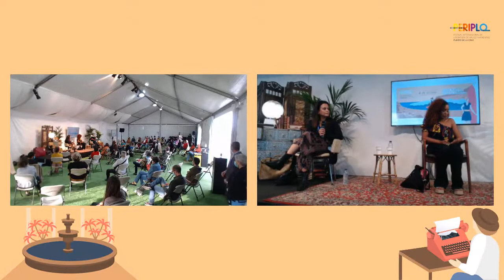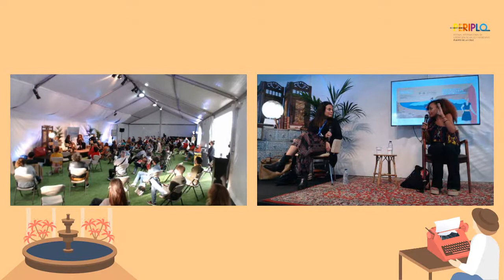Festival Periplo 2020 - Presentación ‘Hija del camino’, Lucía Mbomio (24/10/2020)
‘Hija del camino’ es la novela debut de Lucía Mbomio, una historia rompedora sobre la búsqueda de la identidad personal, que nos presenta en Periplo, Festival Internacional de Literatura de Viajes y Aventuras de Puerto de la Cruz. El encuentro está conducido por los periodistas Nicolás Castellano y Saray Encinoso.